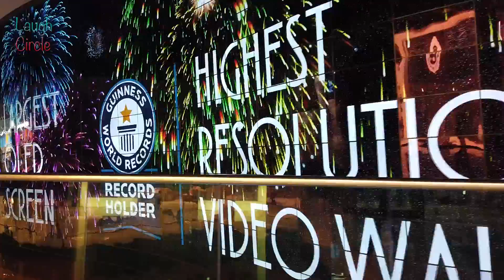Dubai Mall, Dubai, UAE | 4